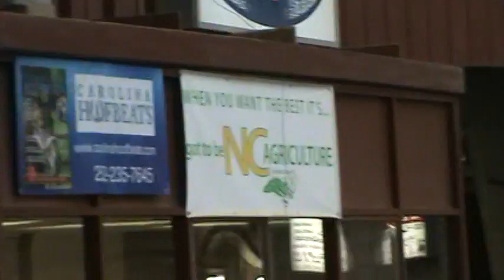Miss Carol and Josey Williamston 3/16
Carol and Josey Bottom of 2D at Williamston!!